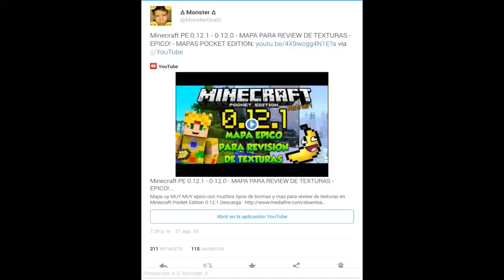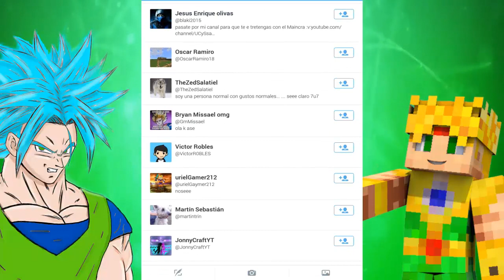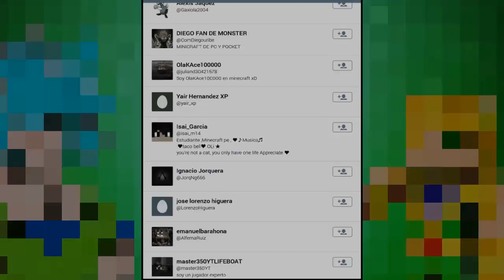[GRATIS] - PLANET LEAP GAMEPLAY - ADICTIVO - JUEGOS ANDROID iOS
Juegazo adictivo el cual tienes que llegar mas y mas lejos!

Shadow Gun Dead Zone : MonsterDroiid

Modern Combat 4 : ManuelGomez11